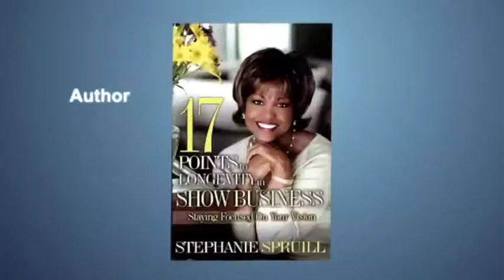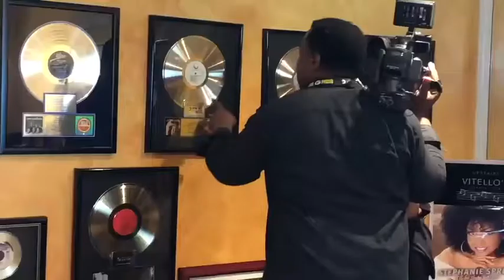January 6, 2019